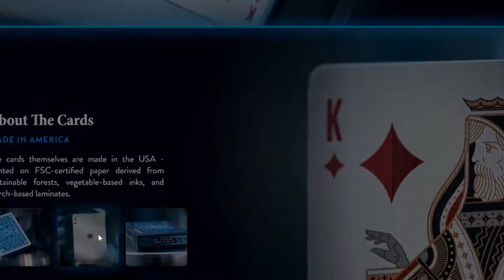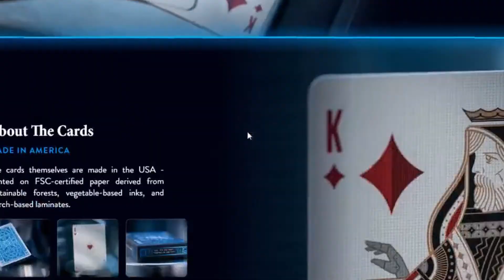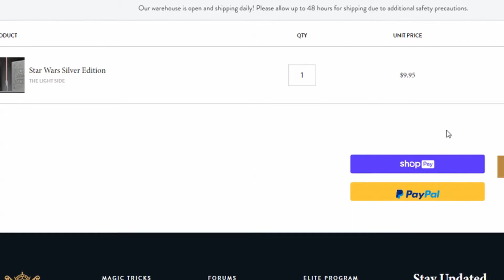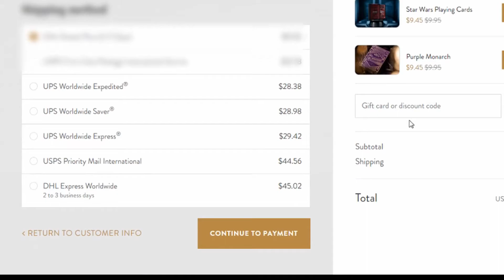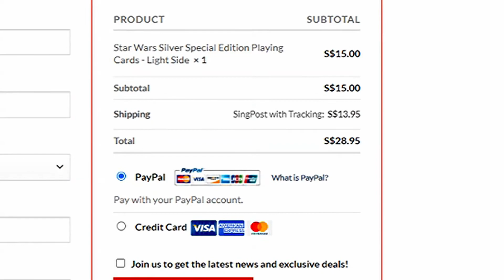Adventskalendertür #07 Wladmirs Wichtelgeschenk [Julender]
In diesem Video erzählt Wladimir seine Geschenkidee und bestellt diese mit euch!